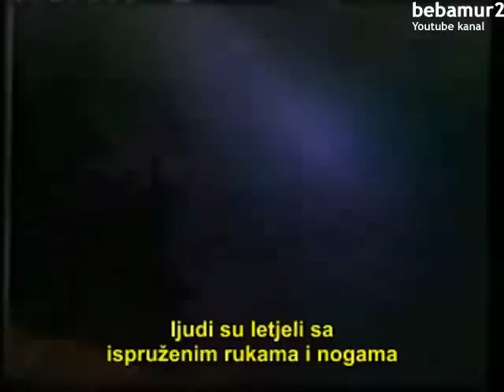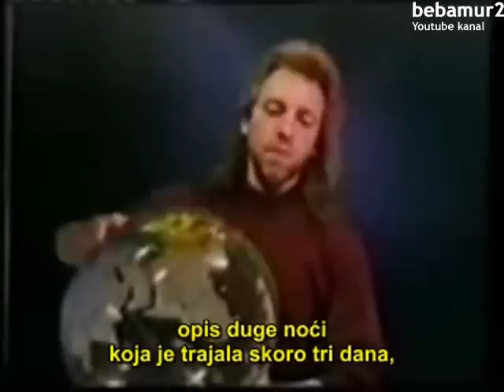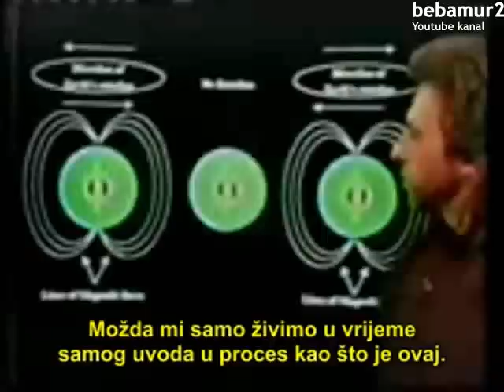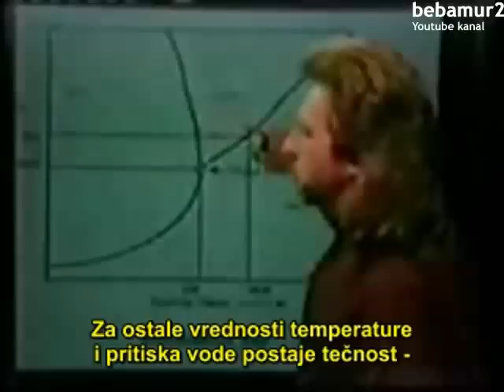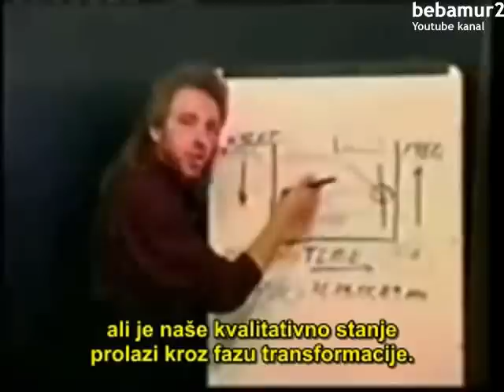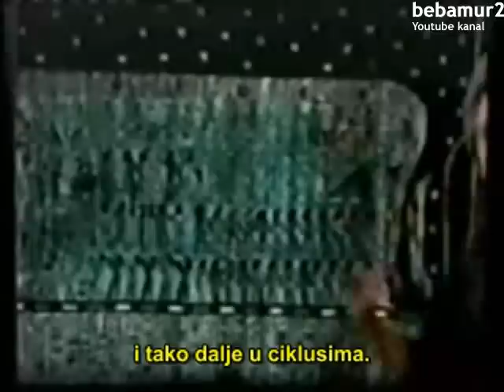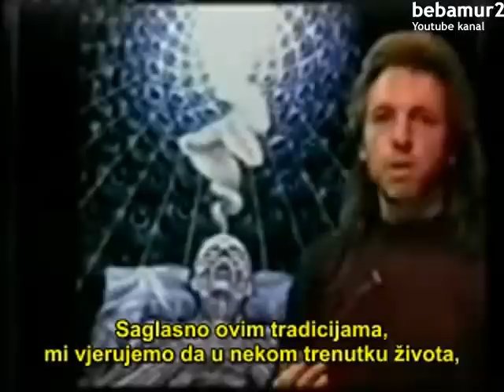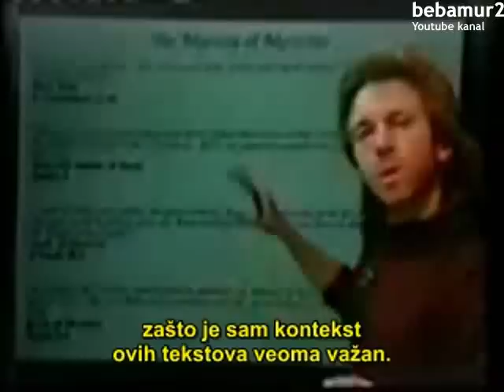Gregg Braden - Otkrivanje nulte tacke ( 2 dio ) 2 / 4